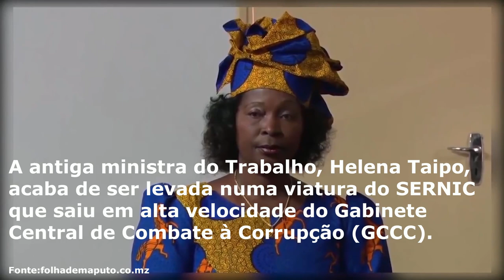Helena Taipo detida em Maputo